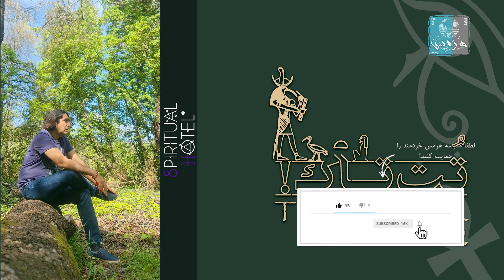تُت تاک 2... گفتنی ها و نگفتنی ها - Thoth Talk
این سری جدید با نام تُت تاک محتوای تولیدشده اختصاصی برای یوتیوب است که در آن به پرسشهای خردجویان تا حد امکان پاسخ می دهم و در لابه لای این صحبتها مواردی عنوان می شود که نباید بشود اما می شود!

مباحث و سوالات مطرح شده در این تُت تاک:
⚕ روشن ضمیری چیست؟
⚕ آیا این توضیحات به معنای در لحظه بودن هست؟
⚕ ان پی سی چیست؟ کیست؟
⚕ چرا بعضی از روحها پر چالشترین و سخت ترین سناریوها رو در زندگی فیزیکی انتخاب میکنن؟
⚕ شنیده بودم که حقایق نمی از حقیقته اما تو زندگی فیزیکی تجربه اش نکرده بودم حالا به یه مسائلی برخوردم که دچار پارادوکس شدم
چطور میشه که آدم توی یه پارادوکس راه درستی رو انتخاب کنه نتیجه ی درستی بگیره؟
⚕ پس حقایقی که تجربه میکنیم در یه سطح دیگه قطعا دروغی بیش نیست؟

جهت ارتقاء سطح آگاهی و شناخت خود و شفای درون با ما همراه شوید.
برای اطلاع از دوره های ویژه آنلاین از هر کجای دنیا صفحه اینستاگرام را دنبال کنید

مدرسه هرمس خردمند
Hermesthewise.com

نصب اپلیکیشن رایگان مدرسه هرمس از روی گوگل پلی

زیر مجموعه Spiritual Hotel® - The first 7-star celestial hotel for your soul